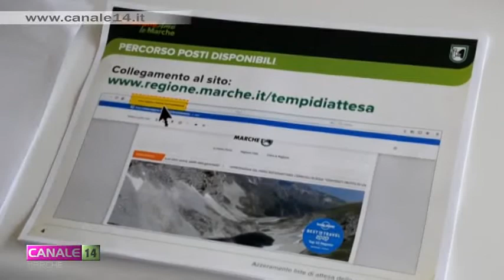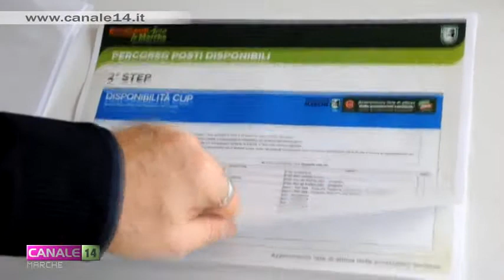Sanità, azzeramento liste d'attesa: presentata l'ultima novità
Il governatore delle Marche Luca Ceriscioli, in conferenza stampa, insieme al presidente della Commissione Sanità Fabrizio Volpini, ha illustrato l'ultima novità dell’operazione di azzeramento delle liste di attesa per prestazioni sanitarie.